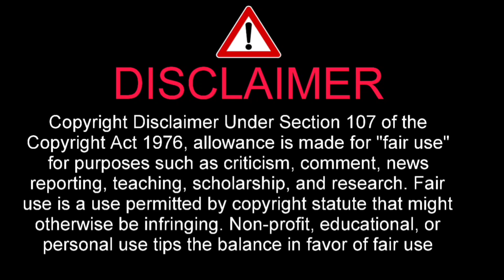2 Bundesliga Hansa Rostock Chaoten Unterbrechung im Spiel gegen Paderborn !! # Rostock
2 Bundesliga Hansa Rostock Chaoten Unterbrechung im Spiel gegen Paderborn !! # Rostock

und wieder haben wir die nächsten Vorfall in Rostock feuerwerkskörper beim Gallus auf dem spielfeld spielunterbrechung